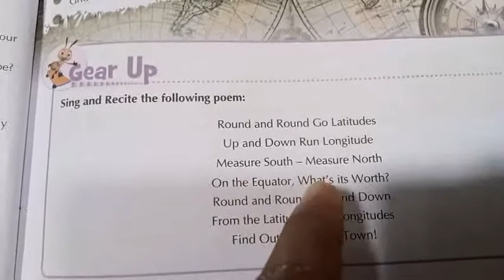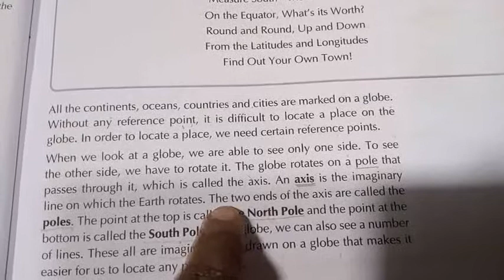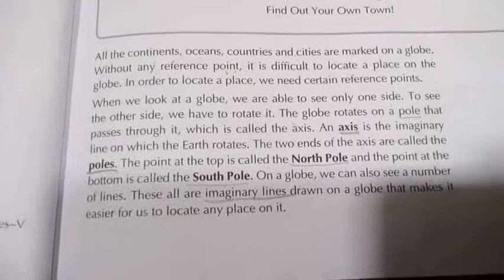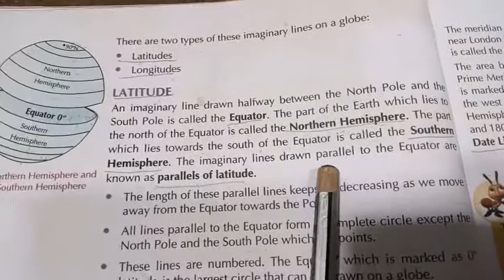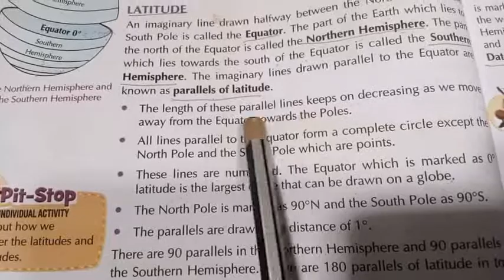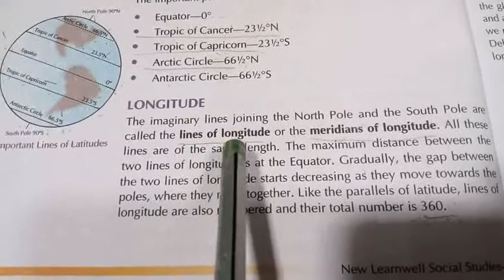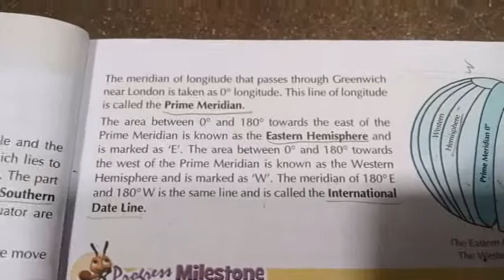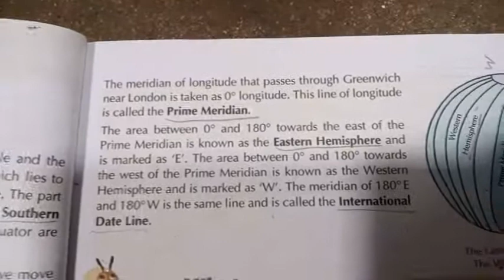social science 5 th std lesson 2 Day 1